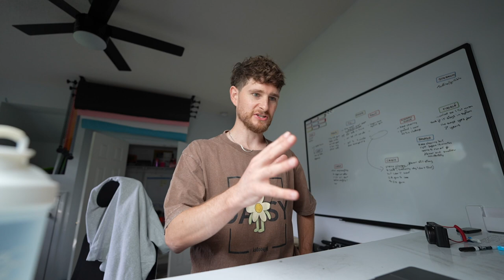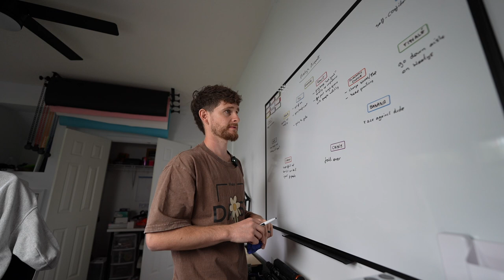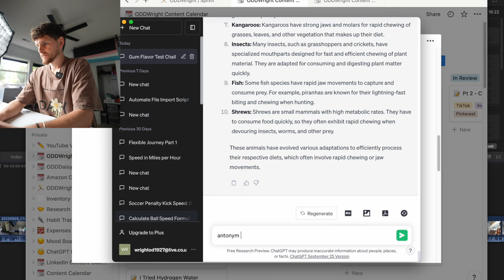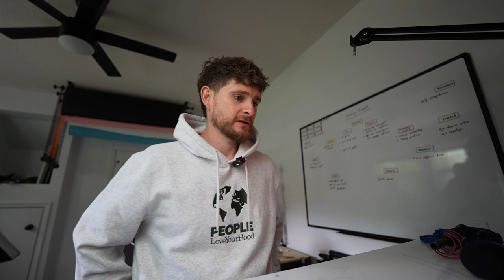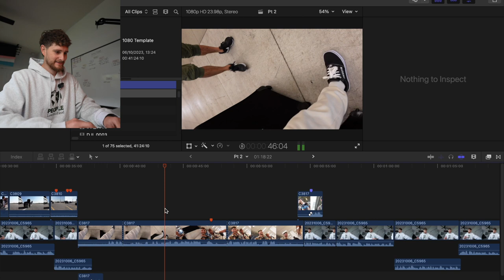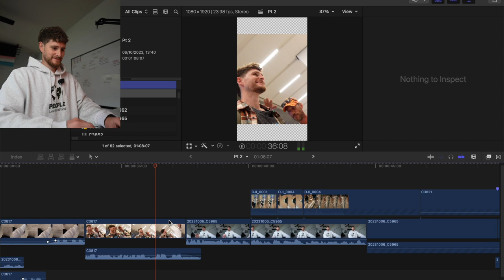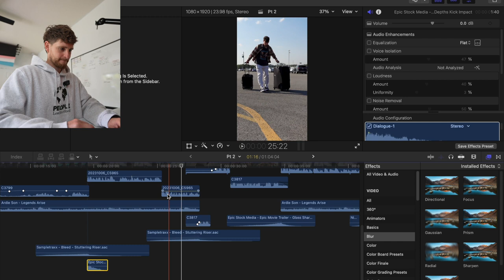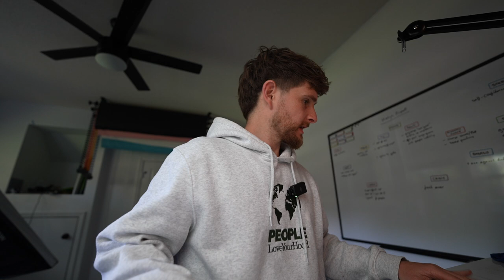Edit PodVlog 007 - Heelys at the Airport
I wore Heelys at the Airport and now I edit dat TikTok